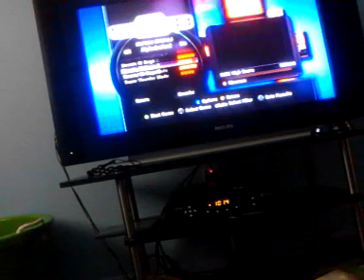Say goodbye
'This will be are last video on this phone  so enjoy